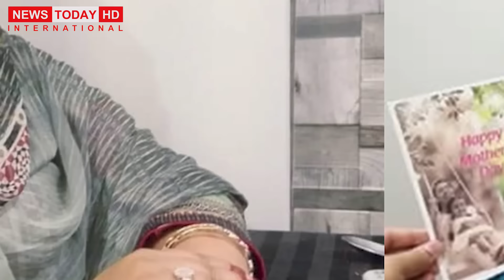Latest Exclusiveسب اُلٹ گیا، کہانی بدل گئی، انیلہ کو بالوں سے پکڑ کر،اندرونی گیم، شوہر نعمان ڈٹ گیا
سب اُلٹ گیا، کہانی بدل گئی۔۔ انیلہ کو بالوں سے ۔۔ اندرونی گیم کُھل گئی، شوہر نعمان ڈٹ گیا

About Missing

NewsTodayHDInternatioanal

News Today International Official Channel is all about Top Stories, Trends, International Affairs, Society Affaires, Motivational Stories, Trending Stories and Political Updates.

Anchor / Journalist Host: Mian Muhammad Asif
Cameraman: Chaudhary
Production: Team News Today HD International

Thanks!